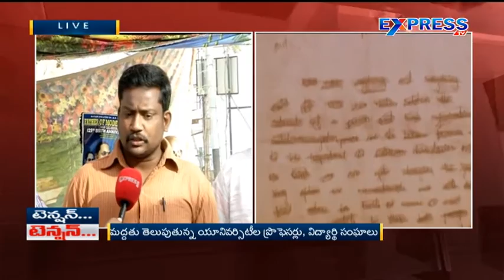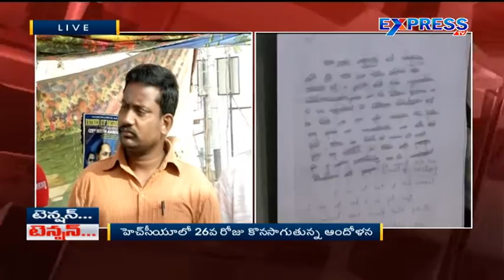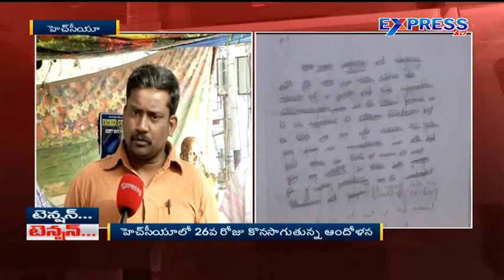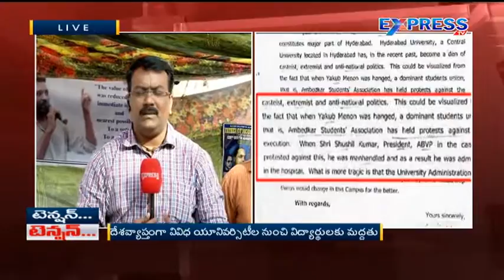Day by Day students protest raising in HCU - ExpressTV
Day by Day students protest raising in HCU